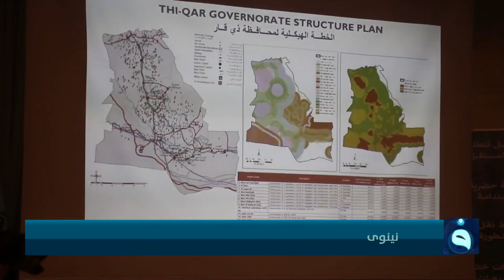الدخيل: التوسعة الجديدة ستضيف للموصل أكثر من 160 ألف دونم